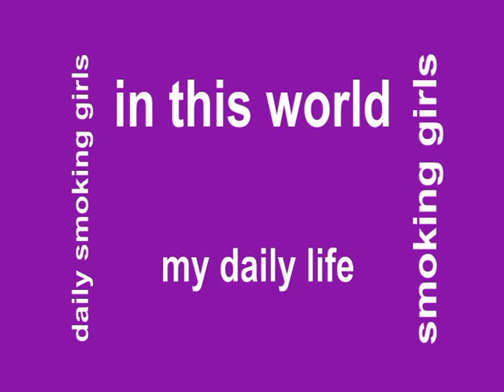DAILY SMOKING GIRL 531